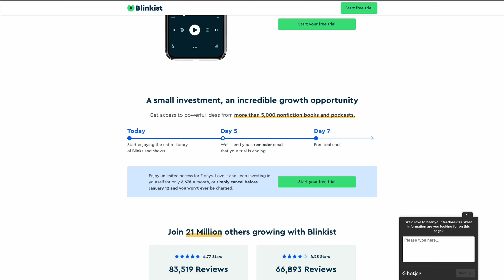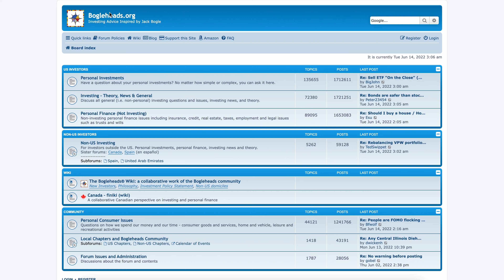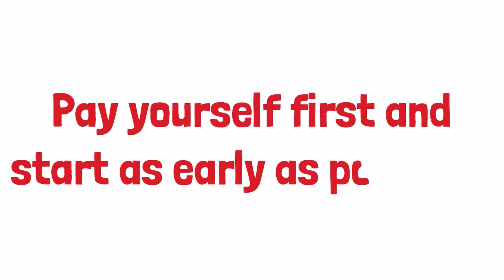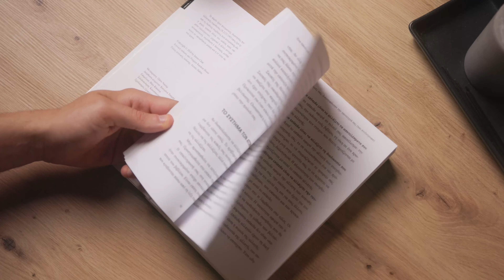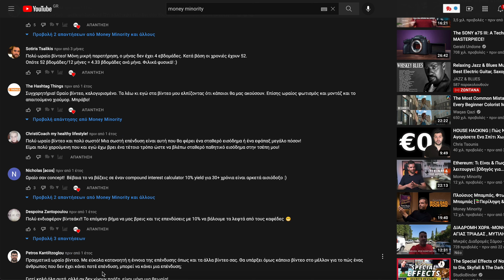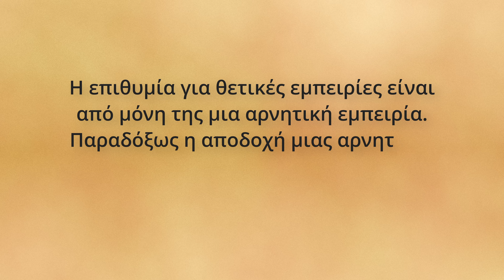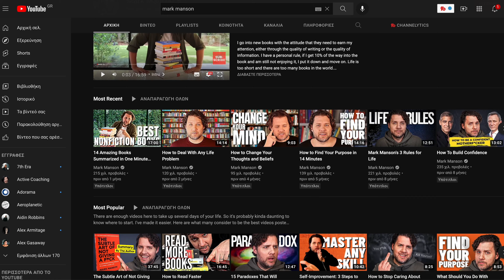10 Βιβλία για το Καλοκαίρι σου ☀️ [Προτάσεις]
🎧 Άκουσε Περιλήψεις Βιβλίων στο Blinkist ⤵

Είτε βρίσκεσαι ήδη σε κάποια παραλία, είτε ετοιμάζεσαι για να πας σε κάποια παραλία ή ακόμα ακόμα και είσαι αραχτός στο δροσερό σου ελπίζω μπαλκόνι και δεν έχεις σκοπό να το αποχωρηστείς, το καλοκαίρι είναι μια εξαιρετική εποχή για να επιδοθείς στο διάβασμα βιβλίων.

Ή τουλάχιστον, αυτό συμβαίνει με εμένα. Πάντα θεωρούσα το καλοκαίρι την καλύτερη εποχή για να ξαναπιάσω μισοτελειωμένα βιβλία ή να ξεκινήσω κάποια που έχω στη λίστα μου εντελώς από την αρχή.
Θέλεις ο περισσότερος ελεύθερος χρόνο; Το καλύτερο setting του περιβάλλοντος; Η καλύτερη διάθεση;

Μαζί με τον Λουκά από το κανάλι BeWealthy, λοιπόν, σου παρουσιάζουμε 10 επιλογές βιβλίων για να σου κάνουν παρέα στην ξαπλώστρα. Αφού δεις αυτό το video, πήγαινε στο κανάλι του Λουκά το οποίο θα βρεις στην περιγραφή και ρίξε μια ματιά στις δικές του επιλογές.

📚 Τα Βιβλία:
➤ Bogleheads Guide to Investing
➤ Atomic Habits
➤ The subtle art of not giving a F*ck
➤ Mindset

🕒 Timeline:

0:00 Intro
1:37 Βιβλίο I
4:50 Βιβλίο II
7:39 Βιβλίο III
11:03 Βιβλίο IV
13:08 Βιβλίο V
14:53 Outro

Μοιράσου αυτό το Video με τους φίλους σου και βοήθησε τους να μάθουν περισσότερα σχετικά με το Bitcoin.

Βοηθάει το Video να ανέβει στον αλγόριθμο και μου δίνεις κίνητρο να συνεχίσω να φτιάχνω και άλλα